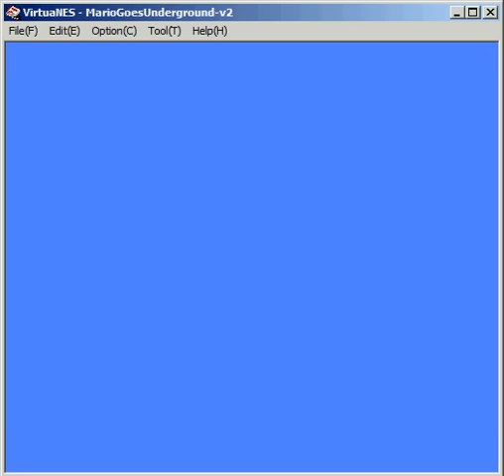MARIO GOES UNDERGROUND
a short super mario bros. rom hack. going down a pipe, mario discovers a strange new world.